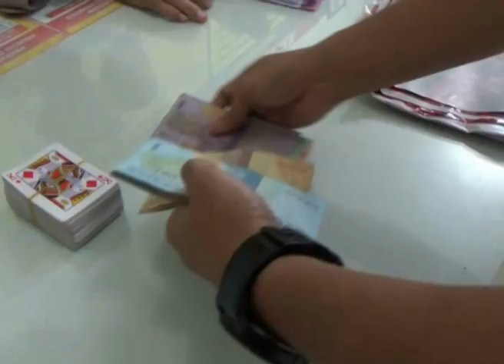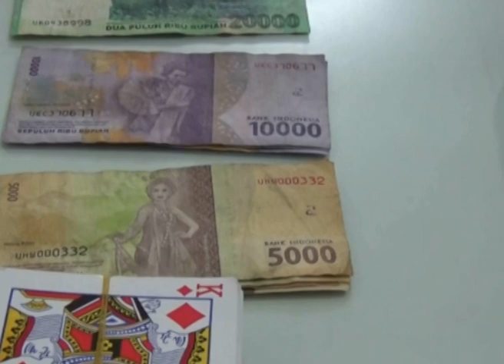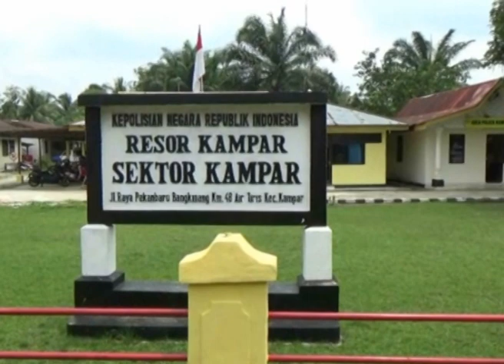POLISI TANGKAP EMPAT PELAKU JUDI SATU DIANTARANYA SEORANG KADES